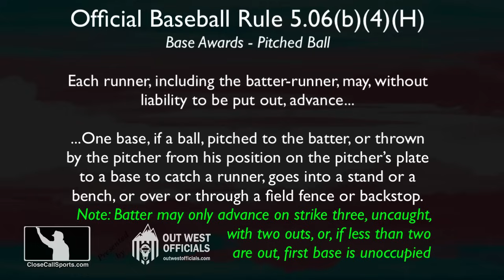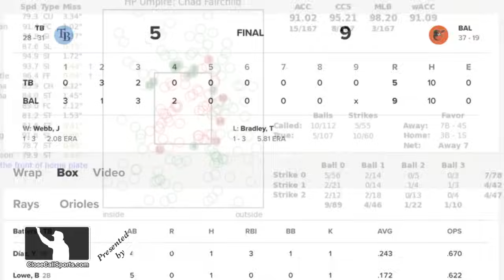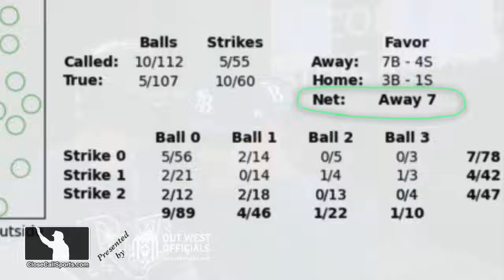E67 - Kevin Cash Ejected After Chad Fairchild's Strike One Call to Jose Caballero Runs High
HP Umpire Chad Fairchild ejected Rays manager Kevin Cash for arguing a strike one call to José Caballero early in Baltimore. We run through strike zone modeling to see Caballero has a shorter stance than league average, although the expected call here was still ball one. Report